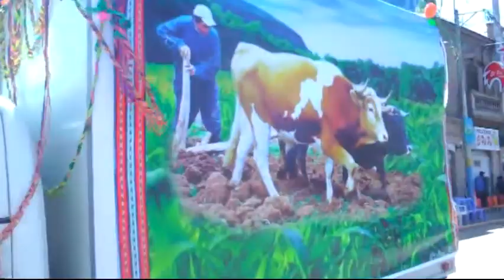PUNO DERROCHE DE ALEGRIA POR ANIVERSARIO DE JULIACA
Jr. Lima #723 - Puno Perú
RPM: #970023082 / RPC: 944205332 / Fijo: 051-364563
NOTICIAS PUNO
DEPORTES PUNO
AL DIA
FORO DOMINICAL
EL PICA PICA